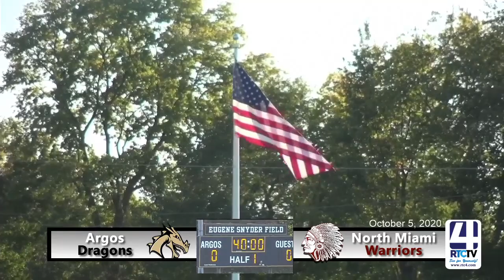Argos Soccer vs North Miami 10-5-20